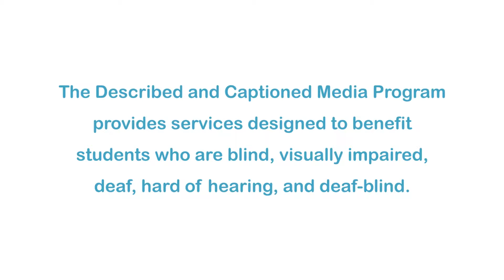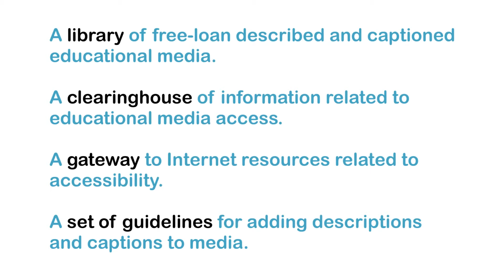Scientists & Engineers On Sofas: Ultrafast Lasers And Archimedes (Accessible Preview)